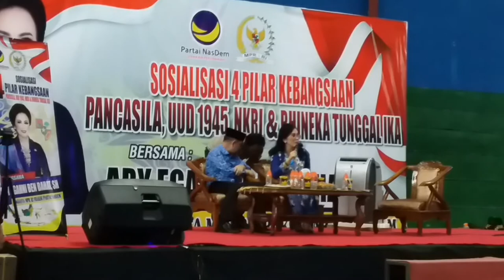Sosialisasi 4 Pilar Kebangsaan oleh Ibu Ary Egahni Ben Bahat, SH (1)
INFORMASI KAPUAS - Disampaikan pada hari Jum'at, 29 November 2019 di Gelanggang Olahraga Panunjung Tarung, Kuala Kapuas, Kalimantan Tengah.